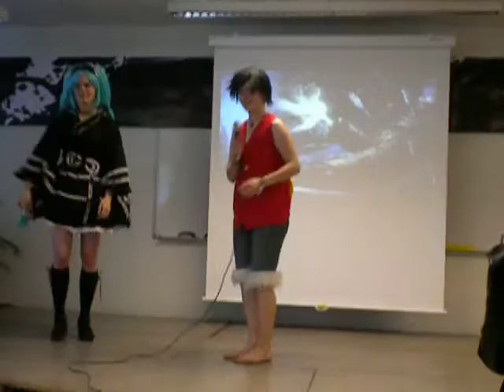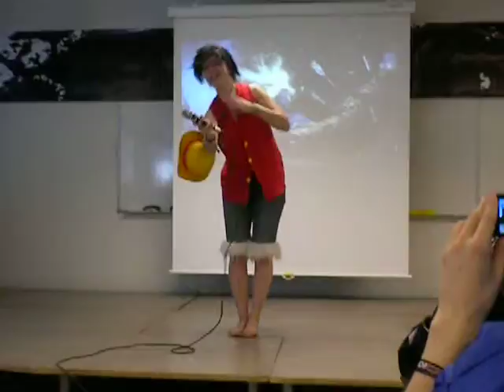Ichicon11 Sketch 2 Chopper song